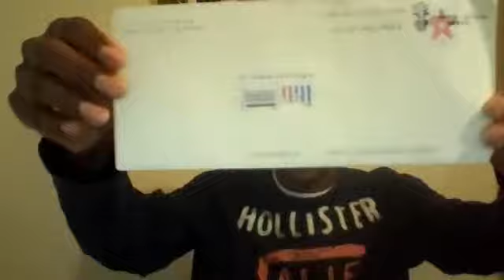Tennessee Republican Party - Sunday Address of CNN Icon Nicholas Pegues